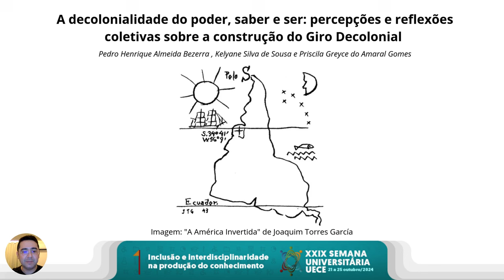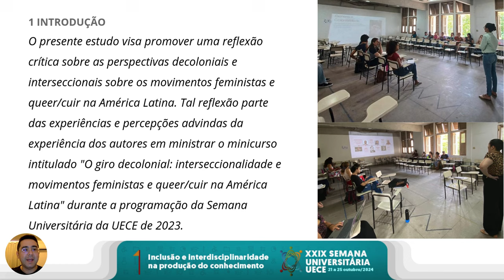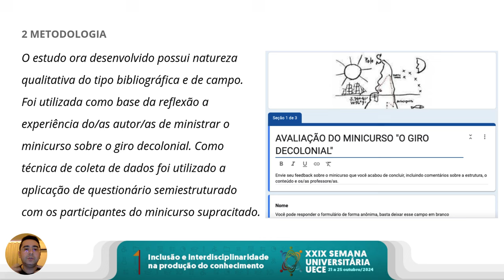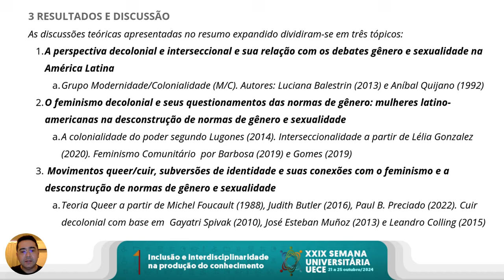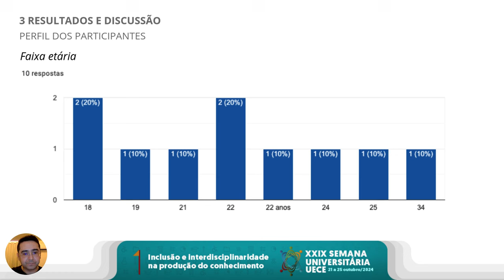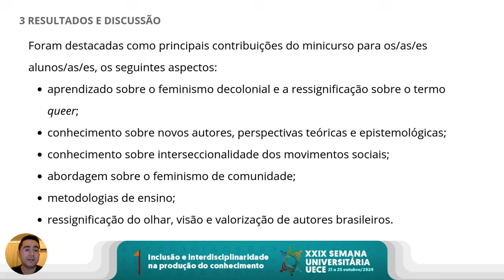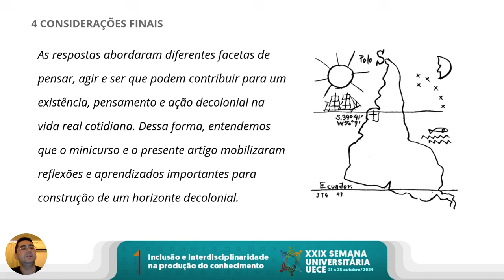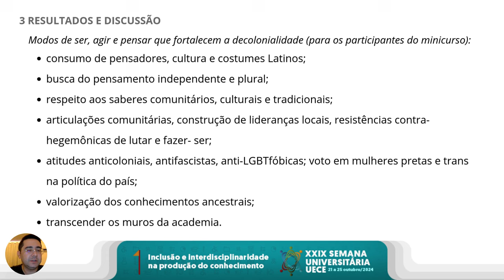A decolonialidade do poder, saber e ser: a construção do Giro Decolonial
Nesse vídeo apresento o artigo intitulado: "A decolonialidade do poder, saber e ser: percepções e reflexões coletivas sobre a construção do Giro Decolonial" apresentado na XXIX Semana Universitária da Universidade Estadual do Ceará (UECE).

RESUMO:
O presente estudo visa promover uma reflexão crítica sobre as perspectivas decoloniais e interseccionais sobre os movimentos feministas e queer/cuir na América Latina. A pesquisa de natureza qualitativa do tipo bibliográfica foi baseada nos autores Ballestrin (2013), Quijano (1992), dentre outros. Foi realizada também pesquisa de campo, com aplicação de questionário semiestruturado com os participantes do minicurso ministrado durante a Semana Universitária da UECE de 2023. Os principais resultados apontam que a construção de práticas decoloniais perpassam pelas mudanças nas formas de agir, sentir e pensar decolonial no mundo contemporâneo.
Palavras-chave: Decolonialidade. Interseccionalidade. Gênero e sexualidade.

Como citar?
BEZERRA, Pedro Henrique Almeida; SOUSA, Kelyane Silva de; GOMES, Priscila Greyce do Amaral. A decolonialidade do poder, saber e ser: percepções e reflexões coletivas sobre a construção do Giro Decolonial. XXIX Semana Universitária da UECE, Fortaleza - CE, 2024.

INDICAÇÕES DE LEITURA:

BEZERRA, Pedro Henrique Almeida. Para além das fronteiras do gênero: a performance drag queen e seus repertórios críticos e subversivos nas redes on-line. 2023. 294 f. Tese (Doutorado em 2023) - Universidade Estadual do Ceará, Fortaleza, 2023. DOI

BEZERRA, Pedro Henrique Almeida. Picumã: performance drag queen em uma epistemologia decolonial. 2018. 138f. – Dissertação (Mestrado) – Universidade Federal do Ceará, Programa de Pós-graduação em Sociologia, Fortaleza (CE), 2018.

BEZERRA, Pedro Henrique Almeida. DE MICHEL FOUCAULT A JUDITH BUTLER: A GÊNESE DO CONCEITO DE PERFORMATIVIDADE. Anais do II Diálogos Convergentes no X Curta o Gênero, 2022.

BEZERRA, Pedro Henrique Almeida. Picumã e Yorubá: rastros de resistência a colonialidade na performance drag. V Congreso de Estudios Poscoloniales y VII Jornadas de Feminismo Poscolonial, 2020.

BEZERRA, Pedro Henrique Almeida. A Cosubstancialidade entre Classe, Raça e Gênero: Reflexão Teórica Sobre os usos dos Conceitos em uma Perspectiva Coextensiva. UFMA, XI JOINPP, 2023.